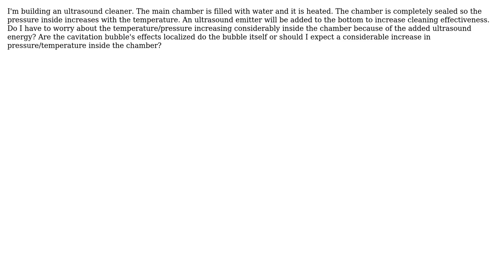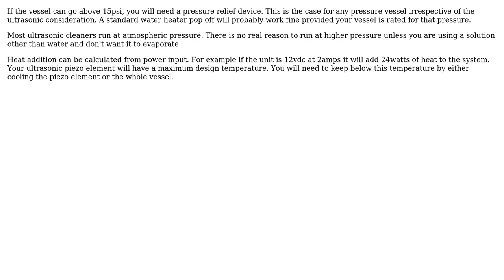Engineering: Do I need to worry about increase in temperature/pressure in ultrasound cleaner?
With thanks & praise to God, and with thanks to the many people who have made this project possible! You are responsible for your own actions.